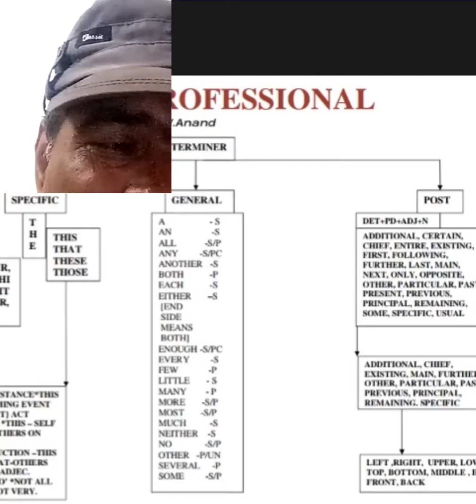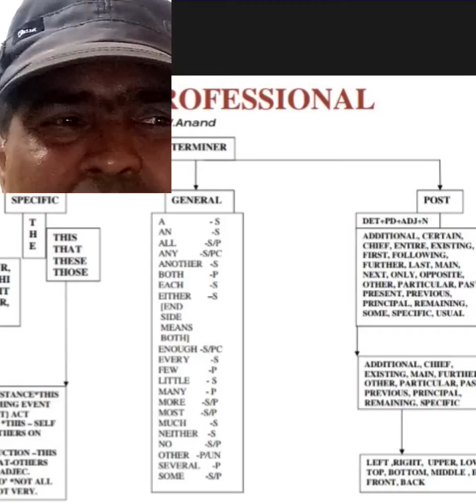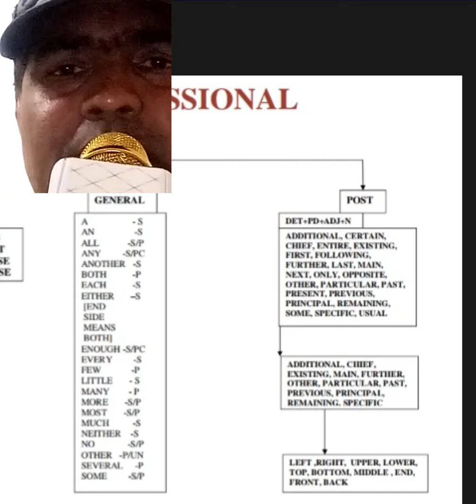ENGLISH GRAMMAR LESSONS FOR PROFESSIONALS 4